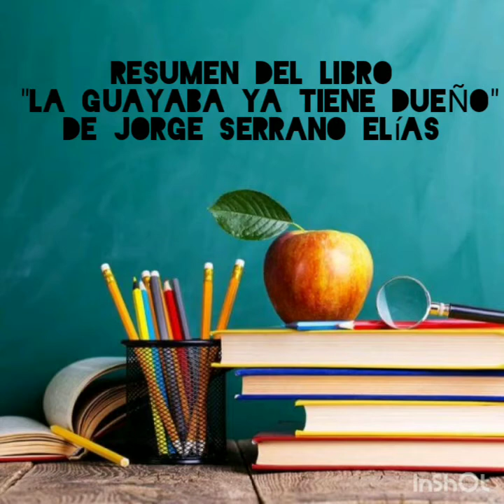Resumen del libro "LA GUAYABA TIENE DUEÑO" De Jorge Serrano Elías.